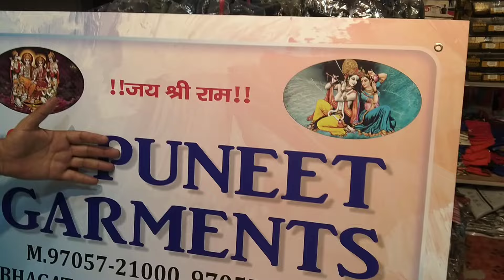Jai shree ram baccho ki t shirt ,lower, order k liye 97057-21000,97057-31000